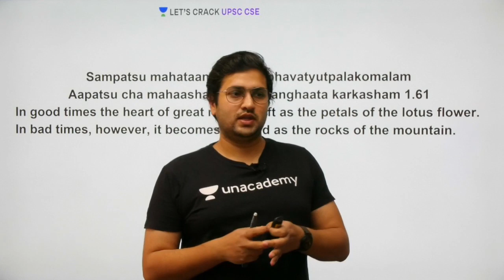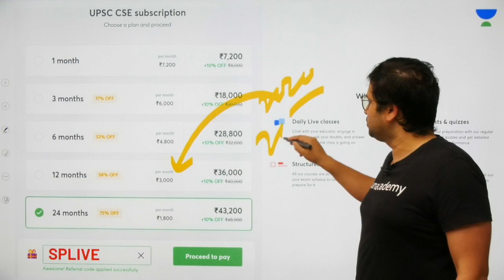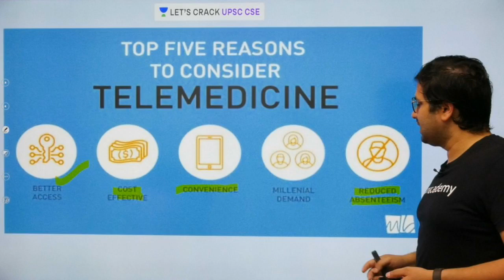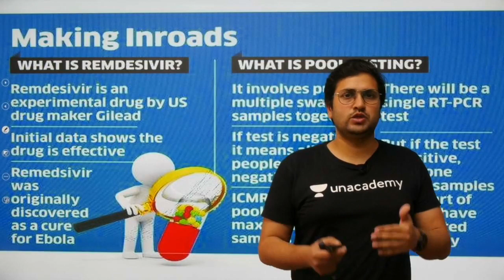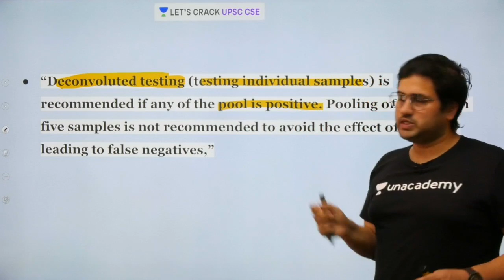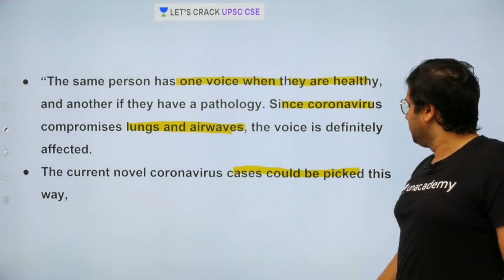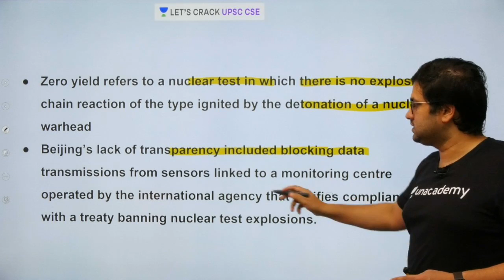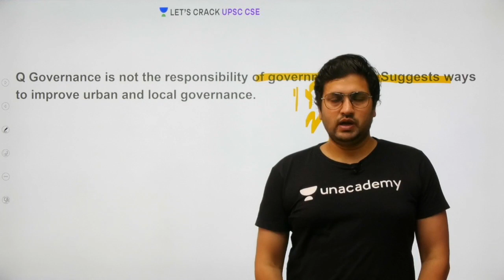17-Apr-2020 | The Hindu Newspaper Analysis | Current Affairs for UPSC CSE 2020/2021 | Saurabh Pandey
17 April 2020 - (हिन्दू अखबार) Hindu Newspaper Analysis in Hindi (UPSC/IAS). The Hindu Daily Current Affairs and  Newspaper Analysis covering important articles and editorials in the required depth mainly for UPSC/IAS Exams Preparation and General Studies for all competitive examinations. In this video lecture, Saurabh Pandey brings you the 17th April News Analysis. It also includes 17th April current affairs. The aspirants are advised to watch the entire video lecture for better understanding.

Unacademy Subscription Benefits:

1. Learn from your favorite teacher
2. Dedicated DOUBT sessions
3. One Subscription, Unlimited Access
4. Real-time interaction with Teachers
5. You can ask doubts in the live class
6. Limited students
7. Download the videos & watch offline